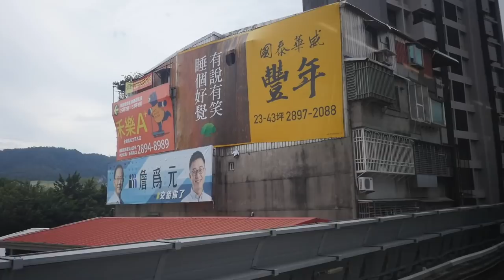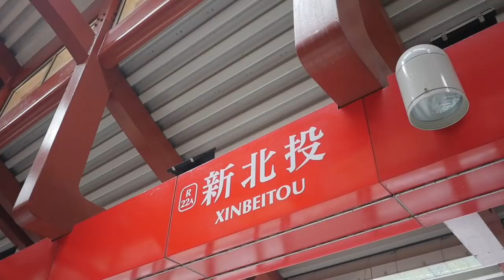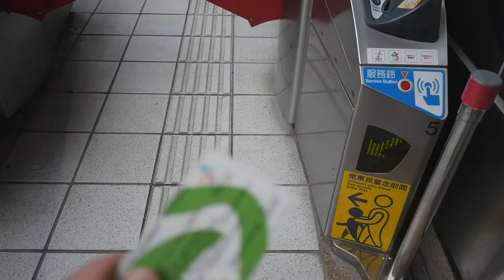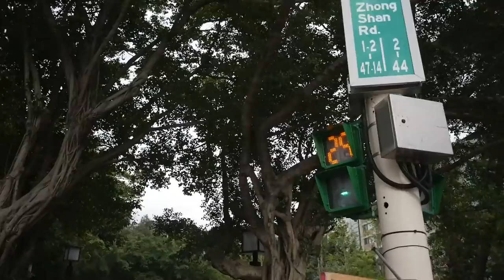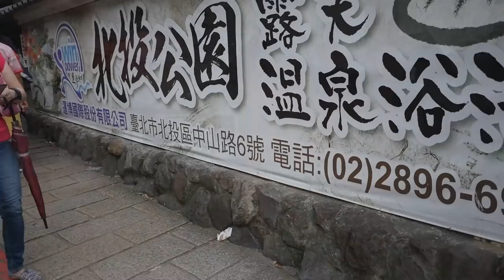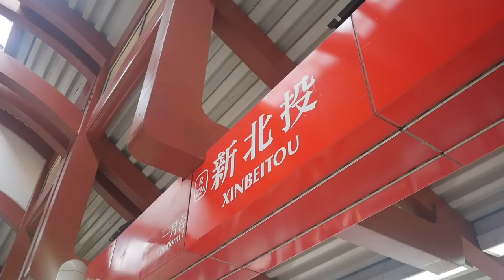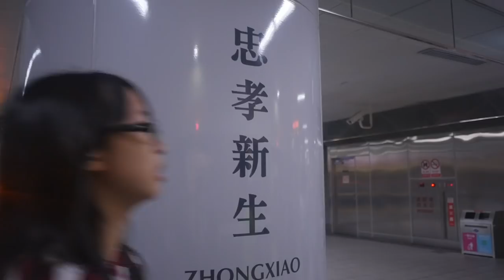【台灣🇹🇼】日本人🇯🇵去新北投!北投温泉親水公園露天温泉。台湾4年目にして初の新北投温泉。40元！？学生は20元で温泉に入れる! EP789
費用很便宜，全票40、優待票20。
大人40元。学生20元と破格でした。
現地の方が多かったですが、外国の方も数名いらっしゃいました。温泉は水着着用必要です。そして、水着の種類も露出の少ないもの、男性はピタッとした水着でないと駄目のようです。

北投温泉親水公園露天温泉Millennium Hot Spring

相機： Panasonic Lumix GH4＋CANON EOS 60D
喜歡：喝酒、美食、旅遊、看小說（森博嗣、村上春樹）

SIRUI 3T35K